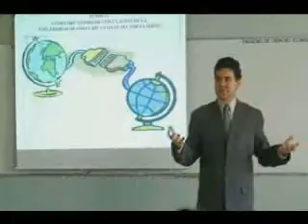Curso de Oratoria: Hablar en Público #3 Método Cellamare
Descubre y aprende las técnicas de oratoria moderna para hablar en público con éxito.